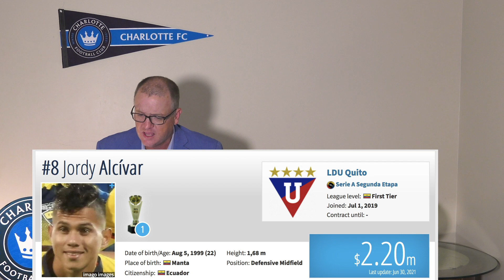Jordy Alcívar signs with Charlotte FC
Breaking news! Jordy Alcívar signs with Charlotte FC becoming their 8th player as they build up to the inaugural season!